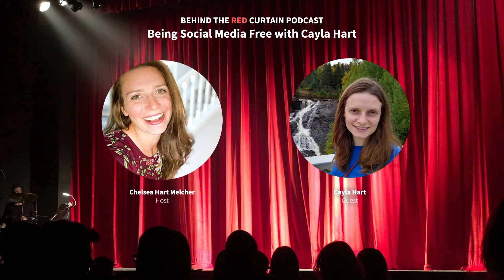Quitting Social Media: An Interview with Social Media-Free Cayla Hart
Some people quit social media. Some people do social media detox.

Imagine never being on social media. EVER. Well, it's more than just the imagination for my dear sister Cayla Hart. She's been social media-free for years now.

And this is her story.

What are your thoughts on social media detoxing and being social media free? Do you think you could do it, or maybe to a lesser extent?

💎 DOWNLOAD MY FREE GUIDE ➤ "5 Steps to Get Your Mind Off the Opinion of Others"
🎭 PERFORMANCE ANXIETY GUIDE ➤ "The First Step to Managing your Performance Anxiety"
🎵 SECRET TO AMAZING SINGING: "5 Reasons We Should Stop Saying 'Sing from the Diaphragm'”
📕 MY PERSONAL BOOK RECS FOR MUSICIANS ➤ "5 Amazon MUST-HAVE Holiday List for Musicians"

🎙️ LISTEN TO THE PODCAST VERSION ➤ Behind the Red Curtain

➤ ABOUT THE CHANNEL:
Hi, I'm Chelsea Melcher and I'm an opera singer, piano and voice instructor, and co-founder of the Red School of Music, a music school based in Marysville, OH. I'm super passionate about helping musicians manage their anxiety, work through the negative self-talk and be their best teaching or performing self!

🔖Chapters:
0:00 Intro
0:24 Introducing Cayla and the Why's
4:28 Benefits of Not Being on Social Media
7:13 Effects on Relationships, Protecting Your Space
10:16 Connecting with People without Social Media
11:38 FOMO, Missing Out, Brand Building without Social Media
13:16 How to "Be in the Moment"
15:38 Being in the Moment is a Choice
16:14 Outro

being social media free, living in the moment, dopamine detox, social media detox, protecting your space, fomo, missing out, brand building, offline life, social media free life, social media free, social media free lifestyle, alternative lifestyle, being present, being present in the moment, living offline, living life offline

Code: WTCKVHWH9XSXGG4L